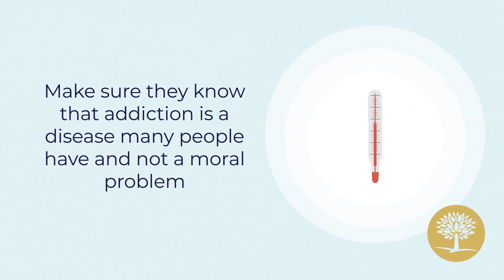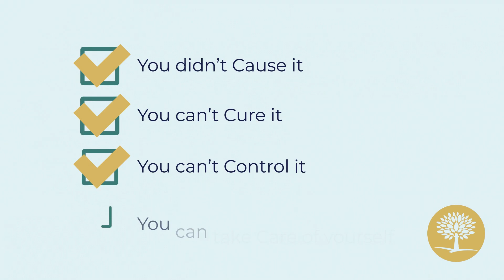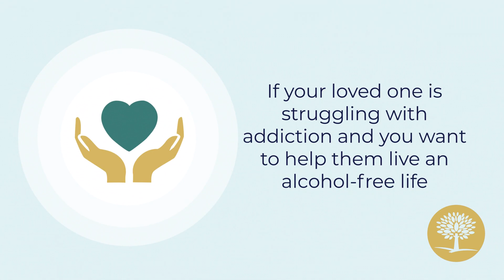How to Explain Alcohol Addiction to Your Kids: The Recovery Village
Parents struggling with alcohol profoundly affect a kid’s life but there are ways to help them cope.

Research shows that parental drinking can lead to irritable or absent parents, potentially resulting in harsh or abusive parenting behaviors. This situation can hinder children's emotional growth, school performance, and even increase their risk of developing addiction themselves.

📊 Understanding the Impact: Recent Study Insights

In a recent study by The Recovery Village, 44% of respondents reported using alcohol to cope with mental health symptoms like anxiety.

🔑 Guiding Children Through Understanding: Effective Strategies

*  Engage in open conversations: Provide them with a sense of security by letting them know they have a support system.

*  Emphasize the Disease Aspect: Clarify that addiction is a disease, not a moral failing.

*  Avoid Negative Talk: Discourage speaking negatively about the parent to prevent feelings of guilt in the child.

*  Encourage Open Dialogue: Urge open dialogue to offer emotional relief for children.

*  Shift Blame: Explain that the parent's alcohol misuse is not the child's fault.

*  Provide Reassurance: Reassure the child that they are not alone in this situation.

👦 Adjusting the Conversation for Different Ages
It's essential to adjust the conversation based on the child's age. While teenagers can better understand the concept of a parent's alcohol addiction, younger children might benefit from an explanation that their parent is sick and seeking help.

🔗 "7Cs": Framework for Understanding Alcoholism
The National Association for Children of Addiction created the "7Cs" to explain alcoholism to kids:

You didn't Cause it.
You can't Cure it.
You can't Control it.
You can take Care of yourself.
It's important to Communicate your feelings.
It's important to make healthy Choices.
You can Celebrate yourself.

🛠️ Resources for Child Support
Additional resources for child support include Al-Anon or Families Anonymous meetings for families, Adult Children of Alcoholics (ACOA) for adults, Alateen for teenagers, and The National Association for Children of Addiction.

If you're seeking help for a loved one struggling with addiction, The Recovery Village can help.

⏱️ CHAPTERS ⏱️

0:00 – How to Explain Alcohol Addiction to Your Kids

0:24 – How Does Talking with Children Help Them Cope with Alcohol Use?

0:36 – What Are Some Strategies to Help Children Understand a Loved One’s Alcohol Use Disorder?

1:41 – What Are the Seven Cs?

2:15 – What Are Some Additional Resources that Can Help?

2:34 – The Recovery Village can help!

3:00– Call Our Recovery Advocates 24/7

Advanced Recovery Systems is a physician-led, nationwide network of addiction treatment centers providing evidence-based, expert care for addiction and mental health conditions.Operating locally under The Recovery Village Drug and Alcohol Rehab brand, our compassionate clinicians offer patients a full continuum of care, including medical detox, residential services, and outpatient programs.